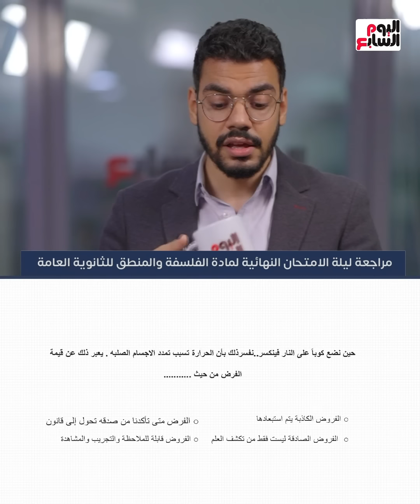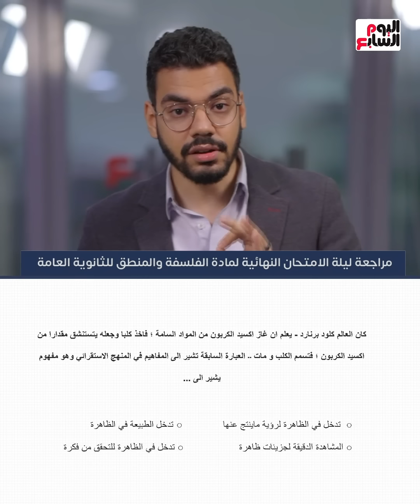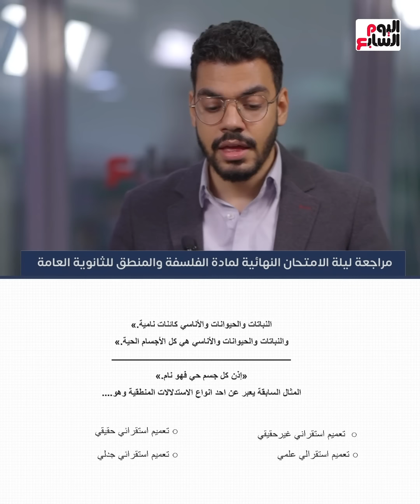مراجعة ليلة الامتحان لمادة الفلسفة والمنطق.. أهم الأسئلة المتوقعة لطلاب الثانوية العامة